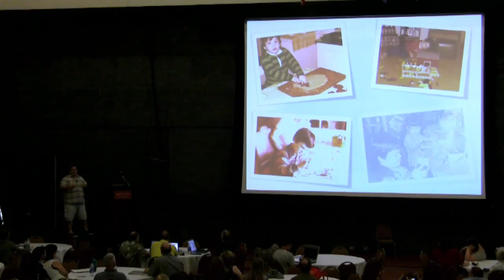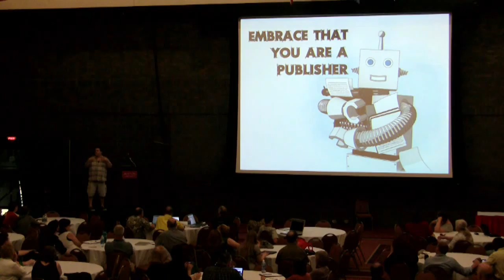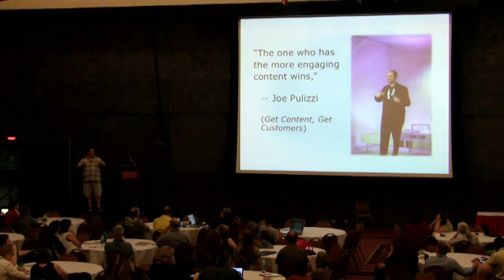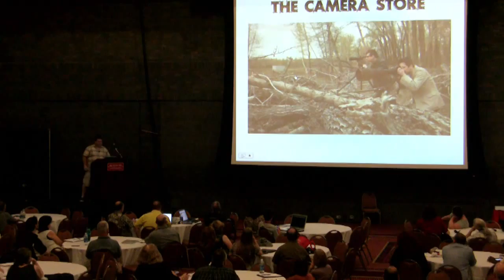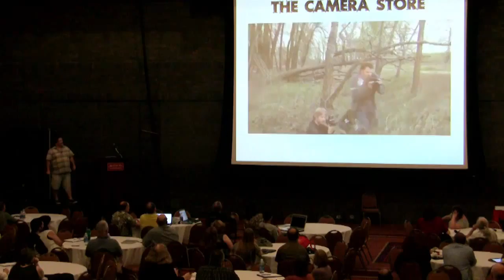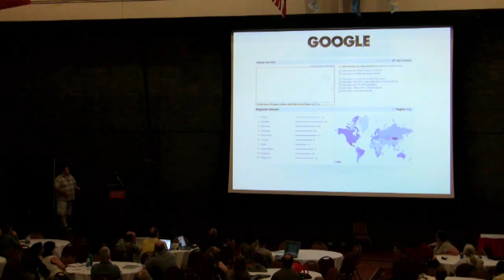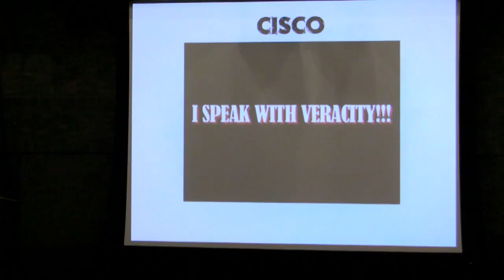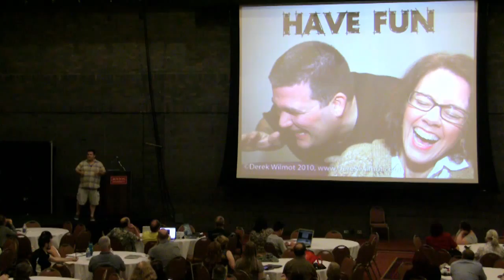Boston Wordcamp 2011 - CC Chapman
Keynote by CC Chapman at WordCamp Boston 2011